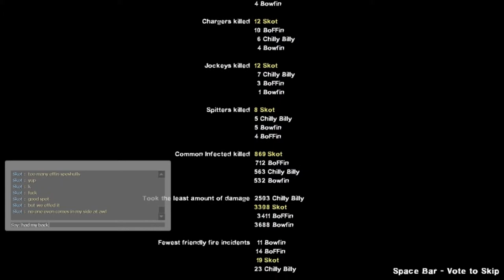Never A Good Sign When You Are Fighting In A Graveyard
Bowfin, BoFFin, Chilly Billy & Skot: Die Screaming Finale‏: Advanced/Realism